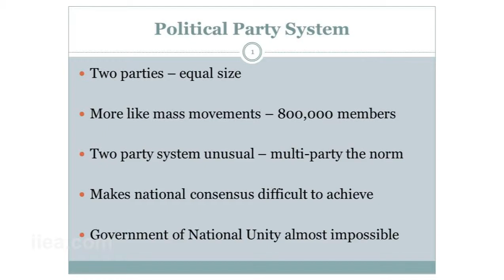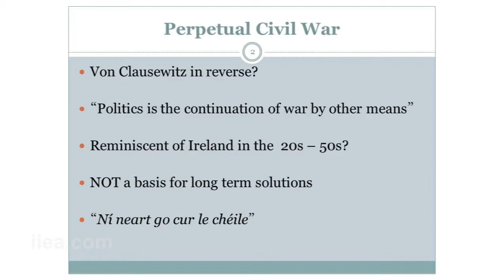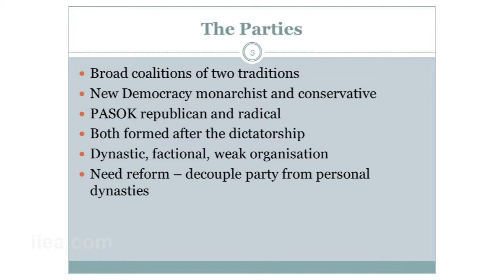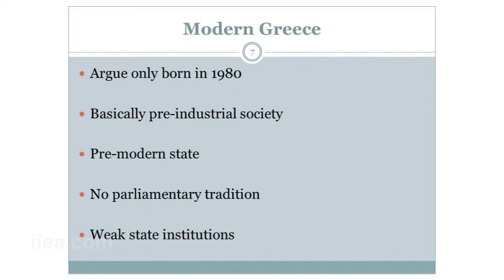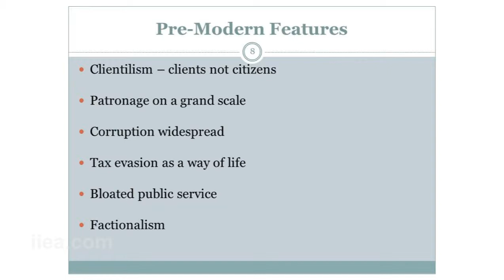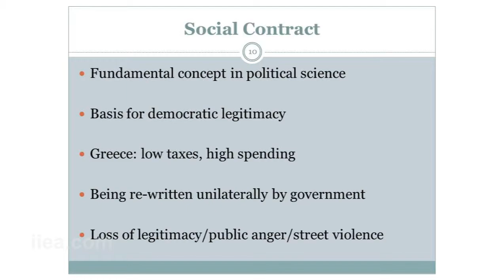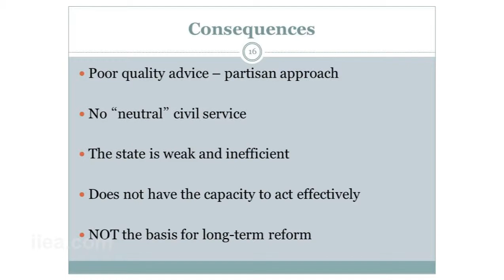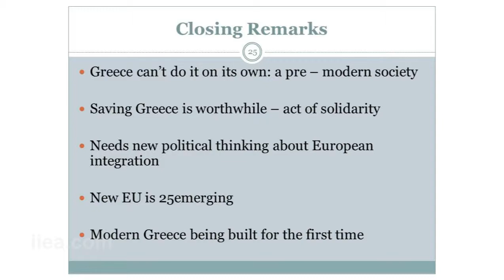Brendan Halligan on Greece: An Irish Perspective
About the Event:

The speakers presented the conclusions of a study group which travelled to Athens in October 2011 and met with a broad cross section of Greek society including politicians, civil servants, researchers, academics and journalists. They offered three separate perspectives on the current crisis in Greece and its implications for the European Union.

The event was chaired by Dr Paul Gillespie. The Minister for Education, Ruairi Quinn TD, made the closing remarks.

About the Speakers:

Brendan Halligan is Chairman of the Institute of International and European Affairs. Tony Brown and Niall Greene sit on its Board of Directors.